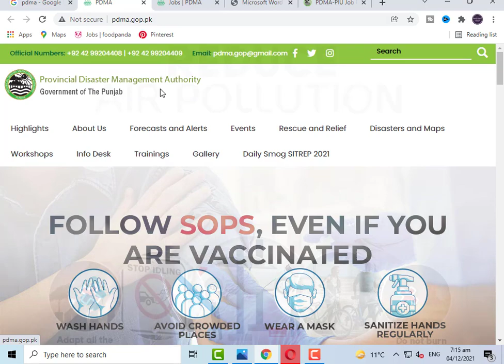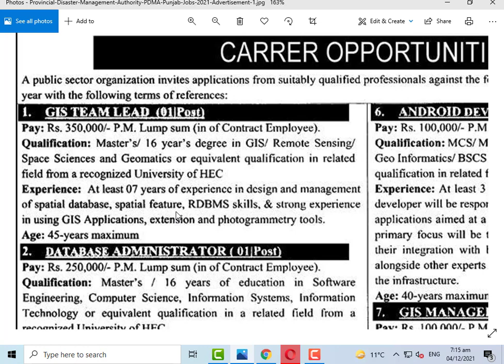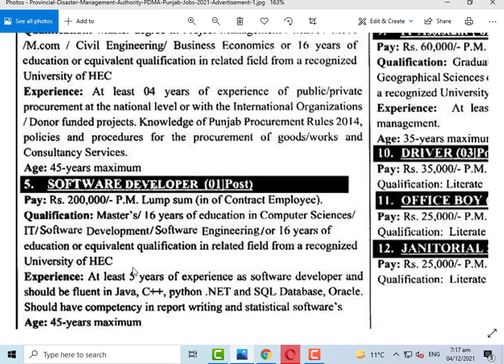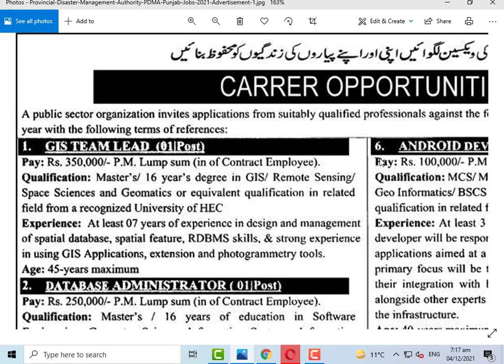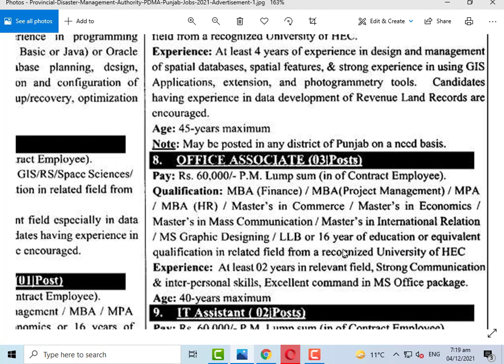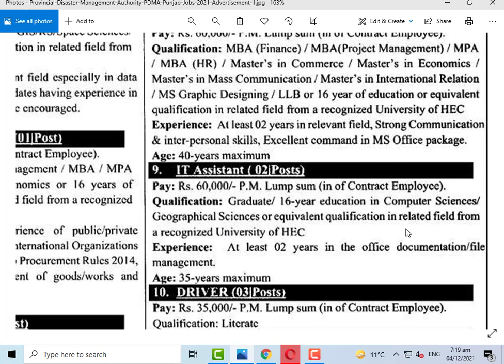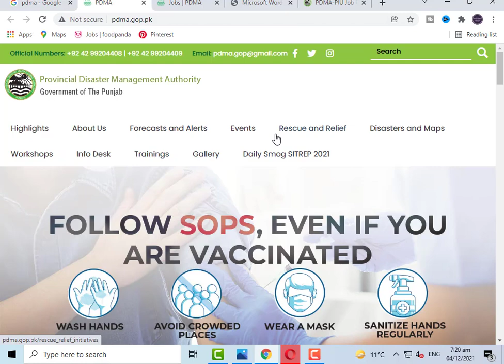Provincial Disaster Management Authority Jobs 2021 | PDMA Jobs 2021 | Punjab Jobs 2021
Provincial Disaster Management Authority Jobs 2021 has been announced through the advertisement of the Government Of The Punjab . Applications are invited from the eligible Male and Female candidates according to the procedure defined by the originations .